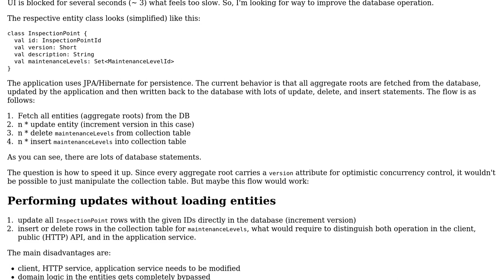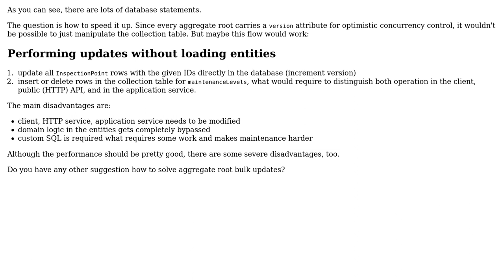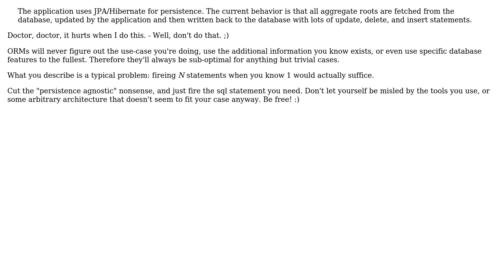Software Engineering: Bulk Update of DDD Aggregate Roots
With thanks & praise to God, and with thanks to the many people who have made this project possible! | Content (except music & images) licensed under CC BY-SA | Music | Images & others | With thanks to user Robert Brautigam user deamon and the Stack Exchange Network Trademarks are property of their respective owners. You are responsible for your own actions.